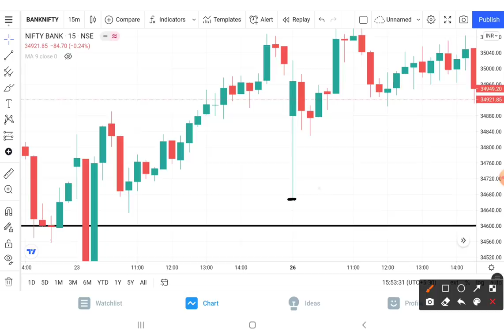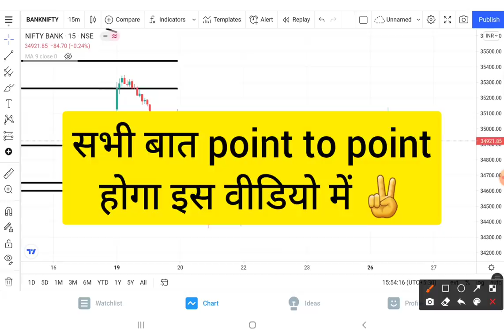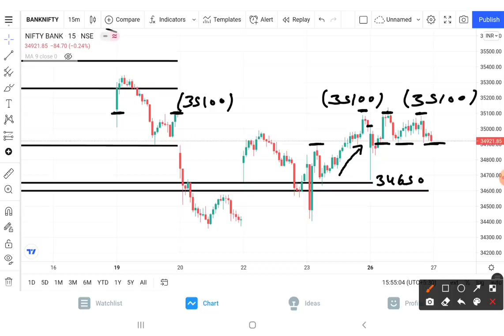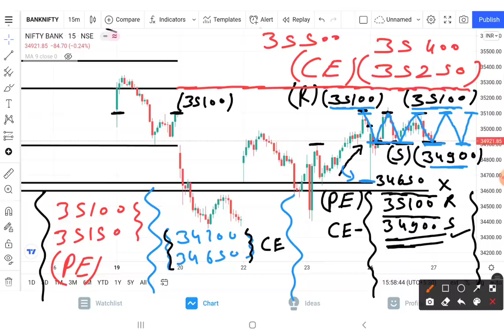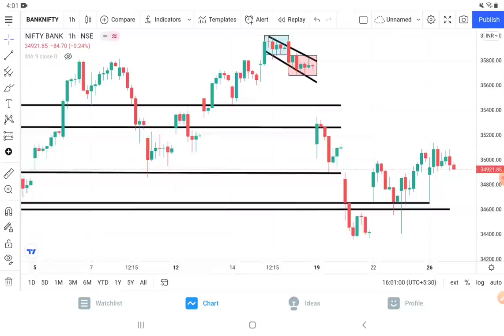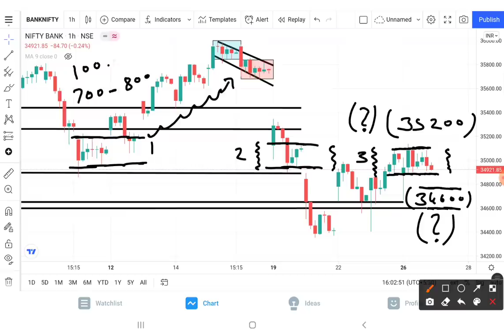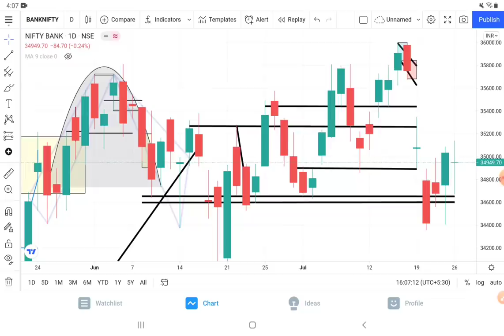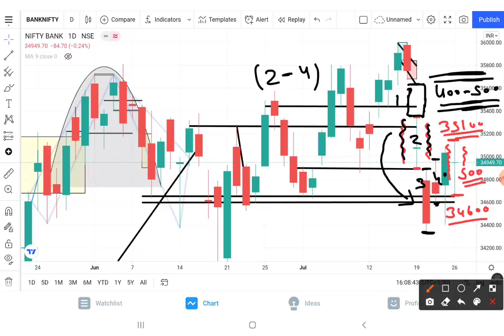Bank Nifty Prediction Analysis For 27-July-2021 || Bank Nifty Levels || Tomorrow Bank Nifty Target